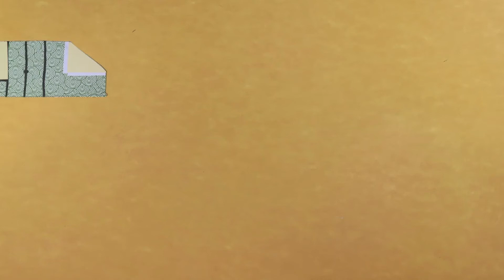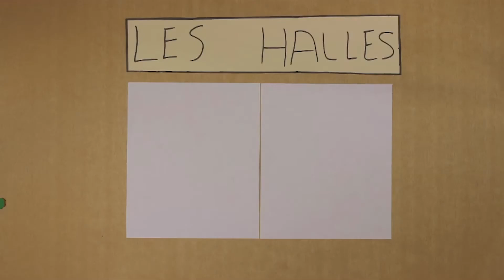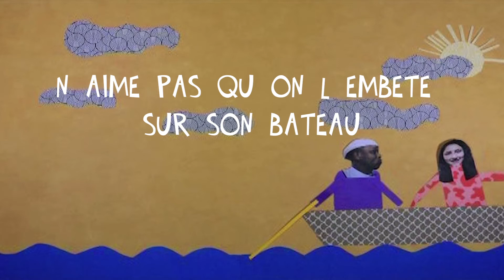Portraits Croisés-Rencontres 'animées' entre étudiants et personnes issues de la migration forcée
'Portraits Croisés' présente les mini-métrages réalisés en février et mars 2019, par des binômes réunissant des personnes issues de la migration forcée et des étudiants de l'université de Strasbourg, à l'occasion d'une série de quatre ateliers de cinéma d'animation, de deux jours chacun.
En mai et juin 2019, 'Portraits Croisés' a été projeté en présence des réalisateurs, dans plusieurs lieux publics - Maison de l'Image, Cinéma Star, CSC de Hautepierre et MAC de Bischwiller.
Ce projet a fait l'objet d'un partenariat entre les Ateliers Vagabonds et le Crous de Strasbourg.